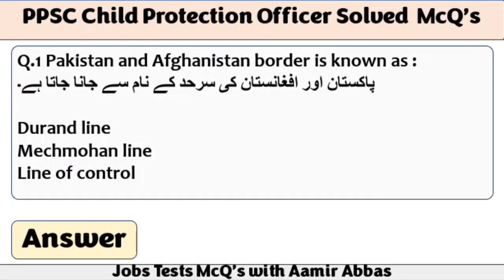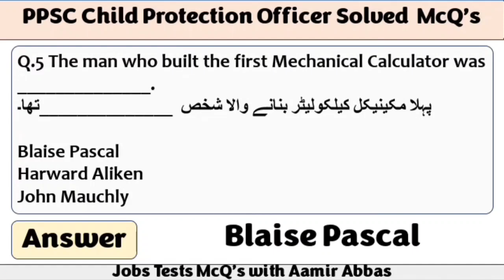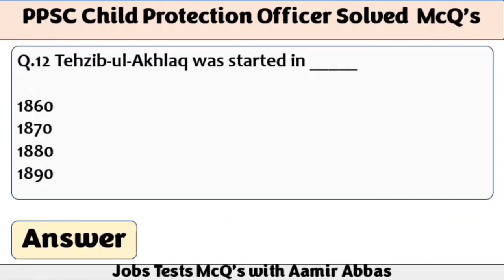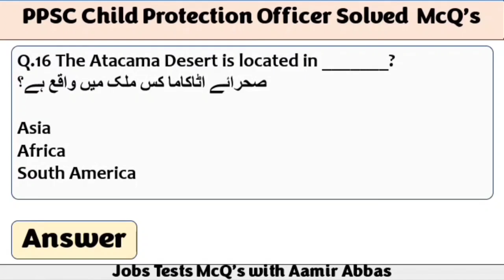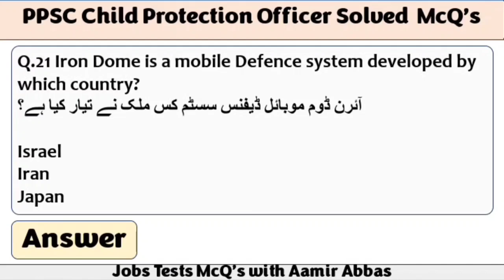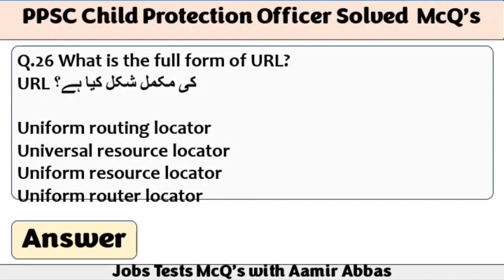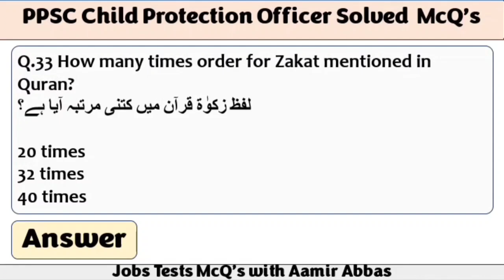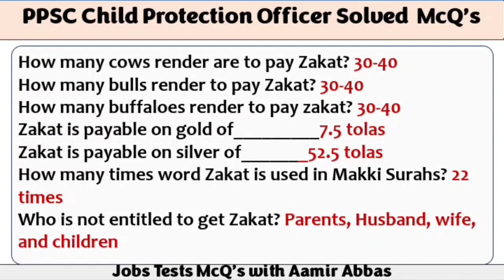PPSC Child Protection Officer Solved McQ's|Important McQ's for Competative Exam|Test Date 03/12/2023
Hi salam! Friends, This vedio have PPSC ASSISTANT Child Protection Officer Solved MCQs.These are most Important for next Exams.These most important McQ's are all jobs tests preparation of PPSC, FPSC, NTS, UTS, PTS,PAK NAVY,PAK Airforce,Pak Army all Competitive Exams.Please Subscribe Channel for Best Preparation MCQ'S for all upcoming jobs. Thanks for support 😊❤️